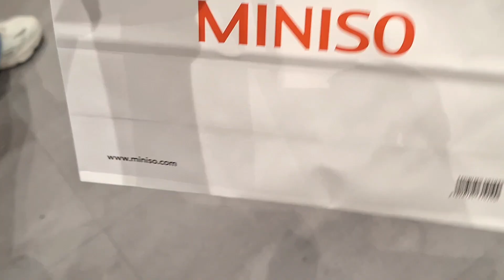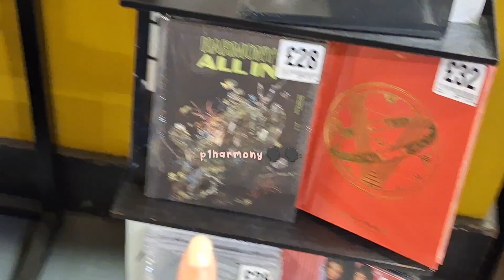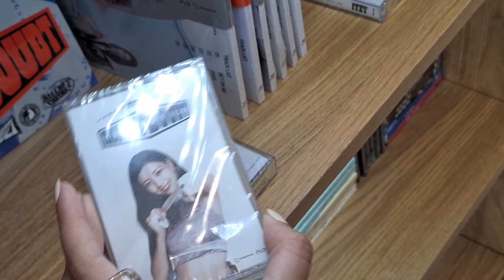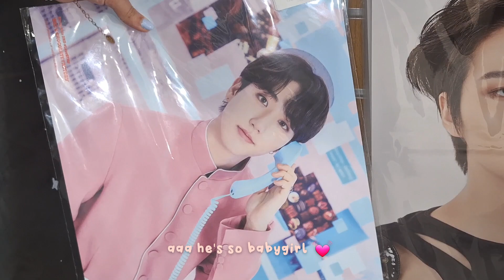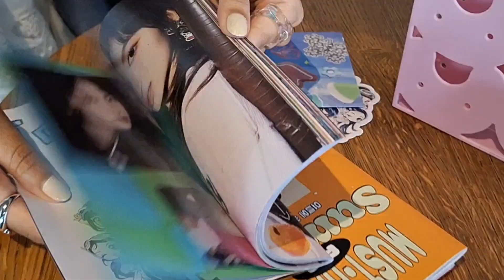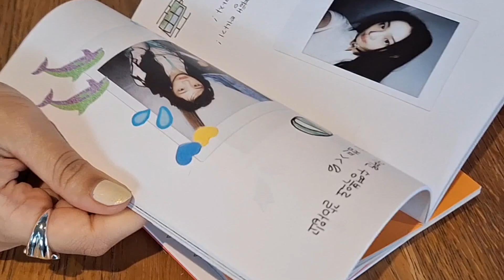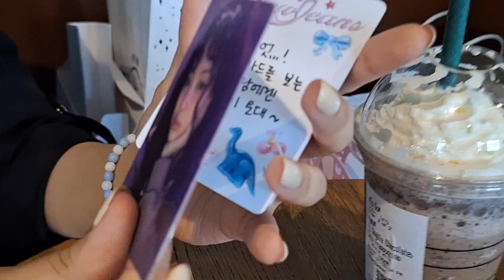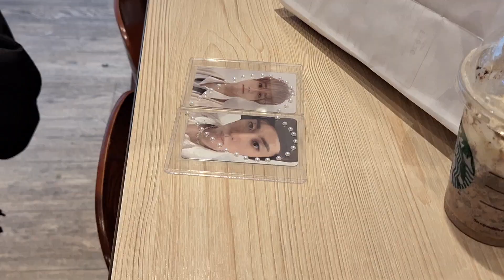[STAY VLOG] cozy vlog w/ friends ˖°📷 ⋆˚ kpop album shopping, newjeans unboxing, korean street food ✮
hi!! welcome or welcome back ^^
me, my sister and bff recently went on a trip to manchester !! and as promised here's the vlog :D i hope you enjoy watching as much as we enjoyed filming this ^^

ᰔᩚ music in this video ᰔᩚ
track: i love greek yogurt